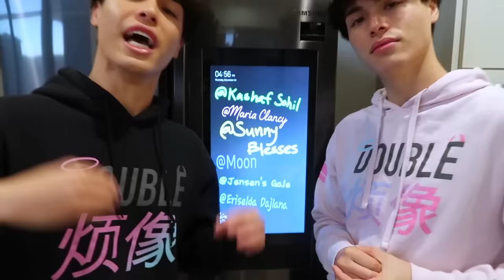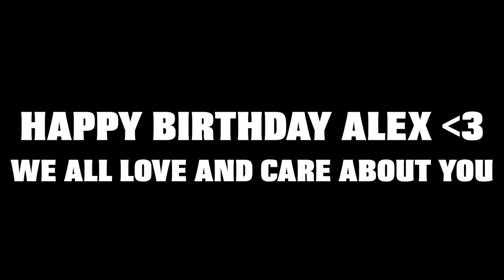SURPRISING MY TWIN BROTHER WITH HIS DREAM CAR!!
SIGNING EVERY SINGLE ORDER For a Limited Time!!

Pierson @pierson